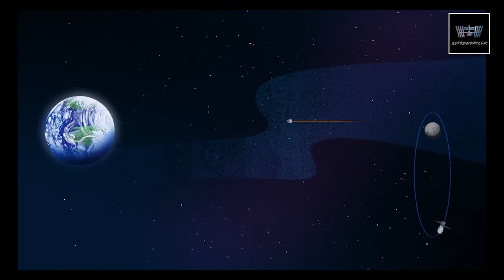First steps to the space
This is simple video about astronomy 'rocket science' first steps to the space
From the first rocket launch,
first man in space,
first woman in space,
first animal in space,
first man how dead in space,
first space station,
first space shuttle,
first space walk,
first step in moon,
take a fast ride through the 90 years of human space exploration.
edit by Zenith Heavenly.